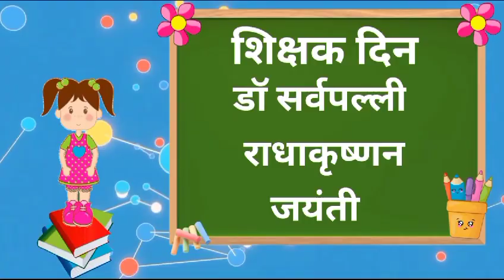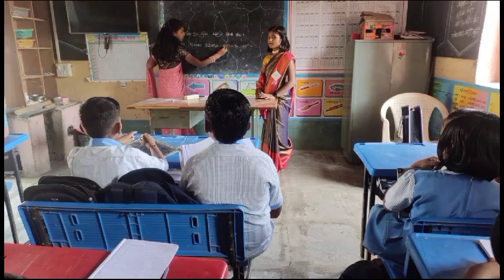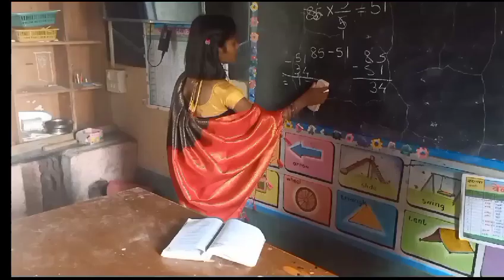शिक्षकदिन जि.प.प्रा.शाळा चोंभूत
Video from jayakulathe